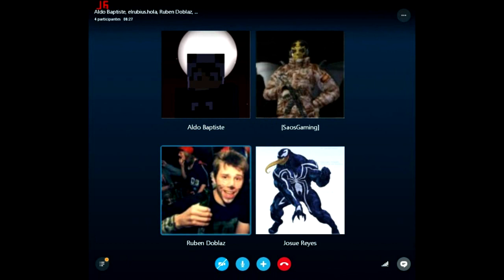NUEVO RAP RATIX "INTRODUCCION AL NUEVO TROLLEO"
Quieres jugar con migo  búscame en :

Skype : gamerpro888 la foto es de spartans  en combate

Facebook : luis clavijo " la foto es la misma q la del canal"